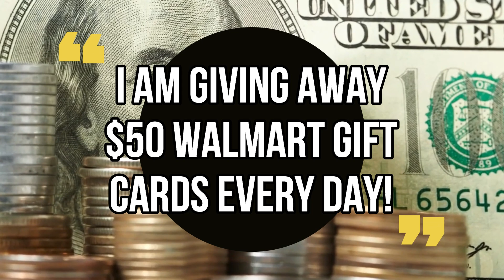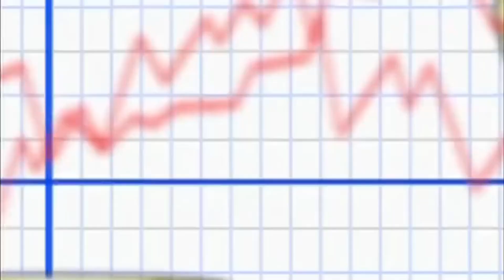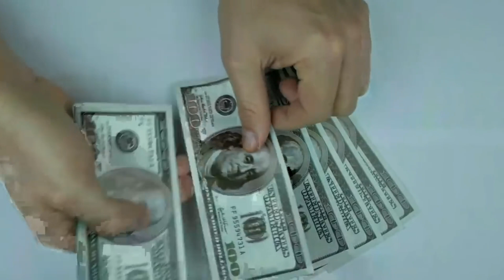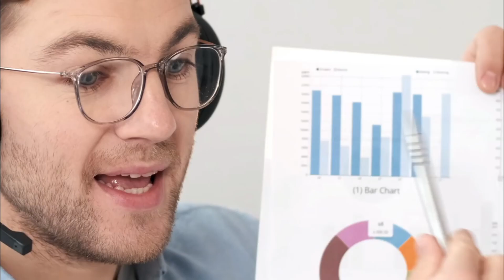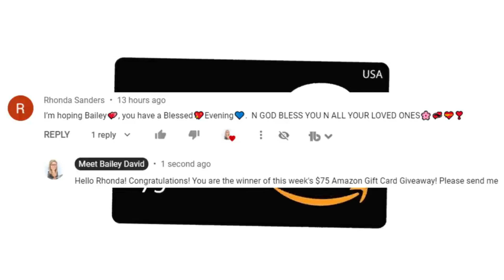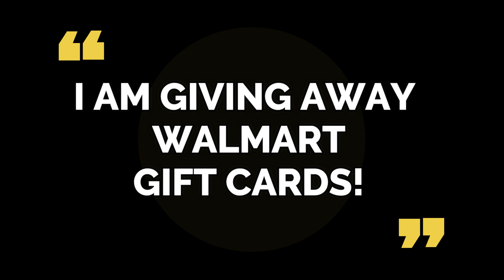THEY SAID IT! SENDING FEDERAL STIMULUS CHECKS TO ONLY SENIORS, SOCIAL SECURITY, SSI, LOW INCOME!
stimulusupdate​​​​​​​ stimuluspackage​​​​​​​ ​​stimuluscheckupdate​​​ Jesus loves you! God bless you!